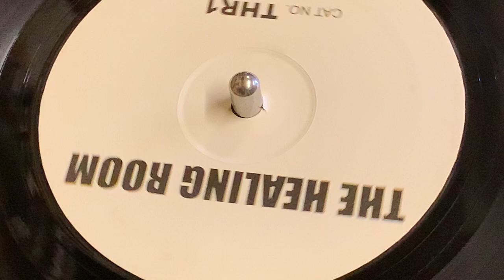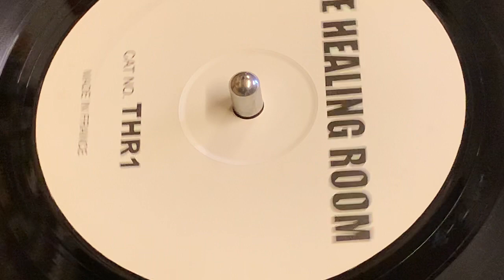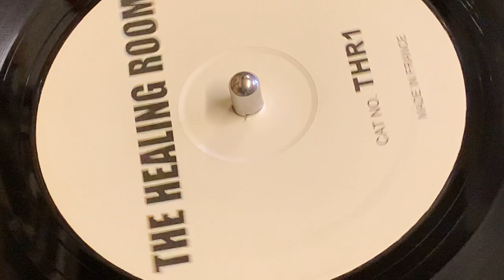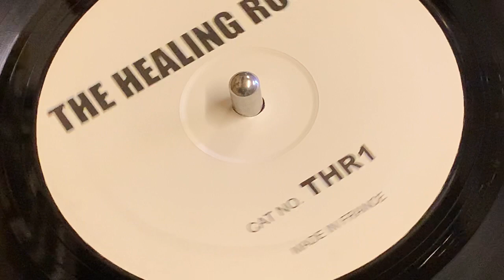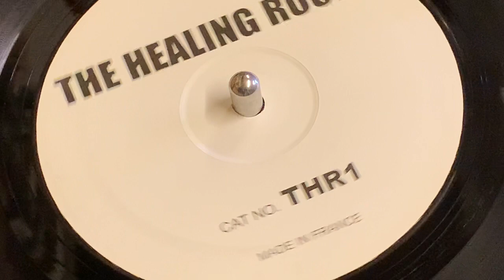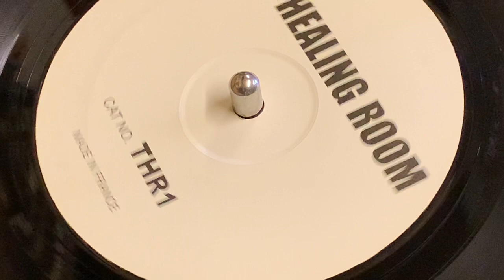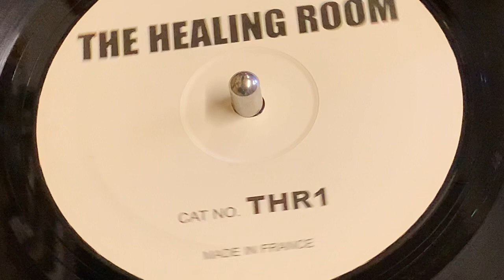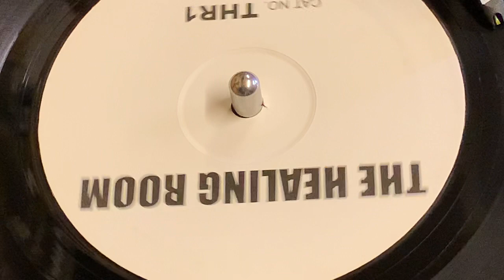SINEAD O’CONNOR - THE HEALING ROOM